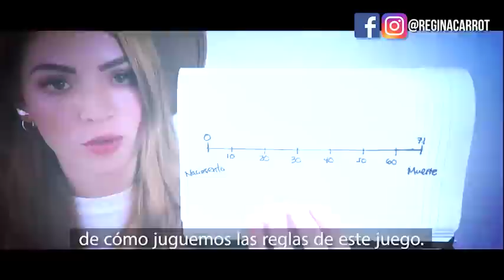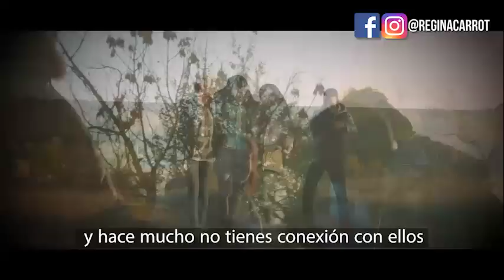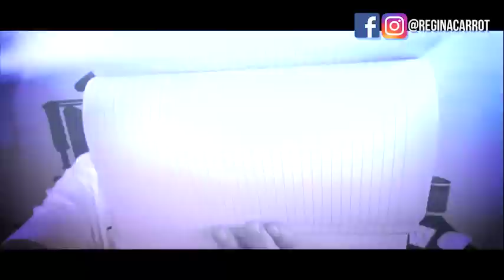El Valor del Tiempo: Regina Carrot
El tiempo no espera a nadie, disfruta de cada uno de los momentos que te son concedidos que son irrepetibles. ¿necesitas hacer un cambio en tu estrategia?

COMPARTE  si crees que este video puede ayudar a alguien.